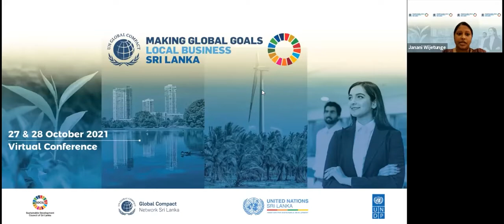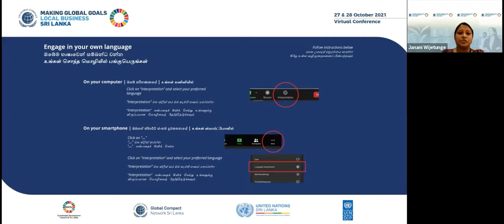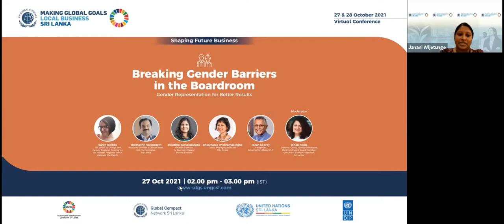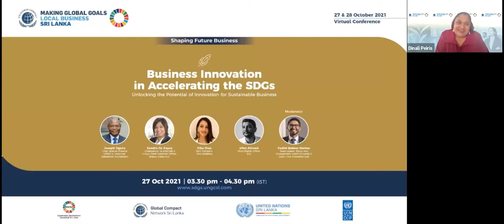MGGLB: Breaking Gender Barriers in the Boardroom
Gender Representation for Better Results